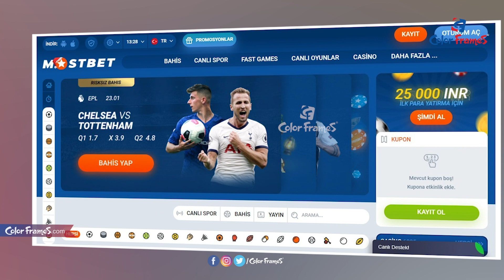KKR స్టార్ కి పెరిగిన క్రేజ్.! | Andre Russell Joins Mostbet Brand Ambassador Team | Color Frames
Follow Color Frames Channel for Exclusive Celebrity Interviews, Tollywood News, Bollywood News, Entertainment News, Breaking News, Sports Coverage, Science & Technology related news, and much more in a short and crisp manner!